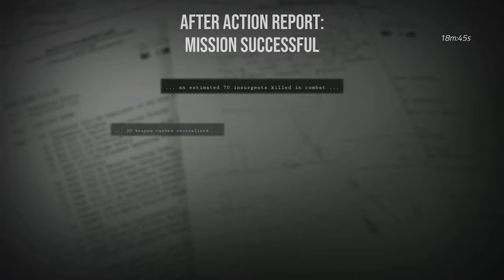Six Days in Fallujah - S.D.W. wdraża dalej rządowy program "RPG -" (stadium zaawansowane)-gr. SSB